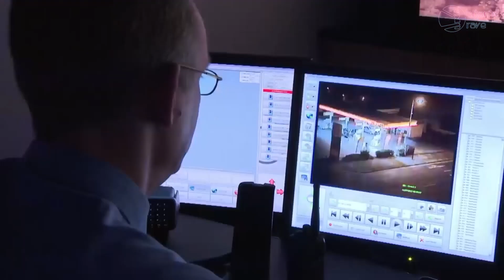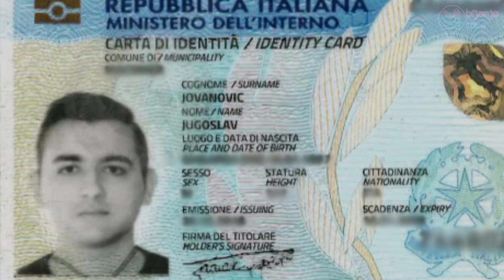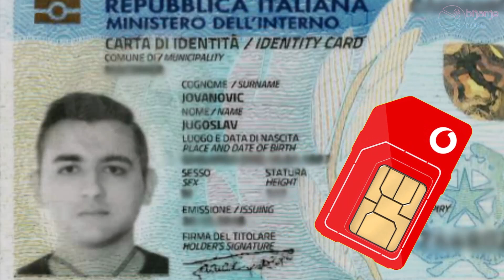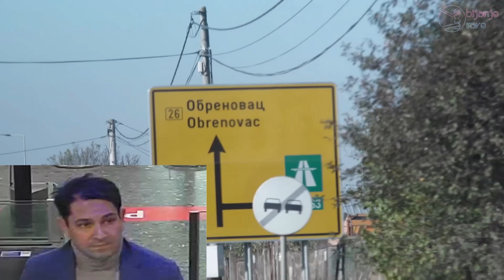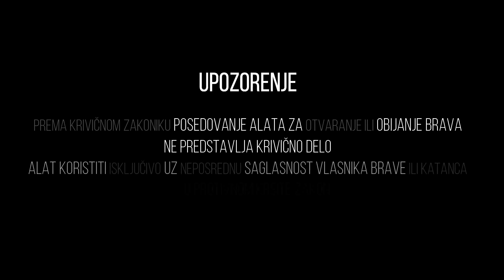[147] KAKO JE OPLJACKANA TAMARA EKLSTON, CERKA VLASNIKA FORMULE 1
Who Stole Tamara Ecclestone's Diamonds?